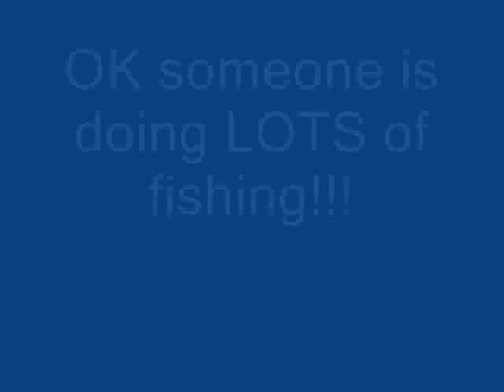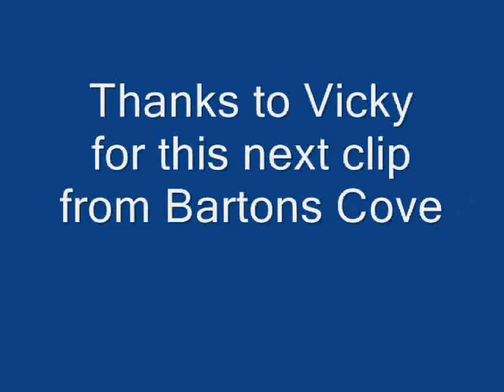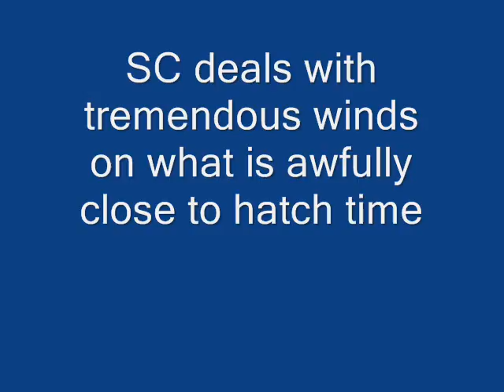April 11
Breif visits to various eagle nests on the www.